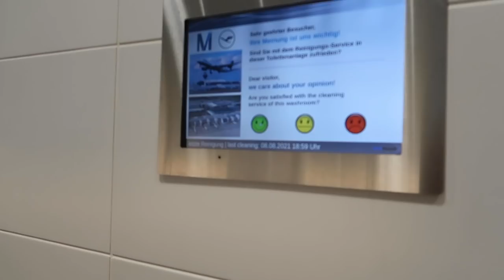i have a big decision now... (leaving Europe) timid travel diaries